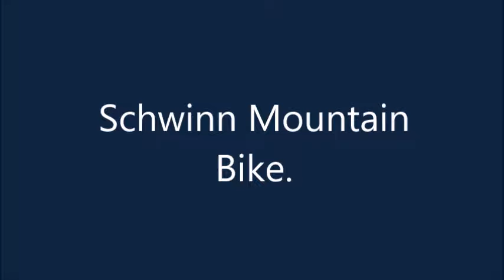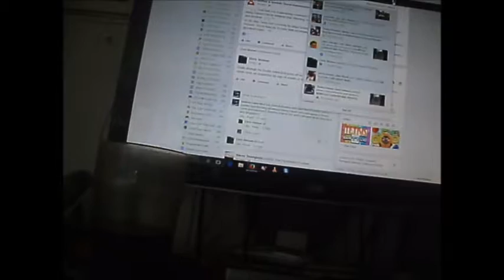Schwinn Rock 88 Stage 3 Mountain Bike project.